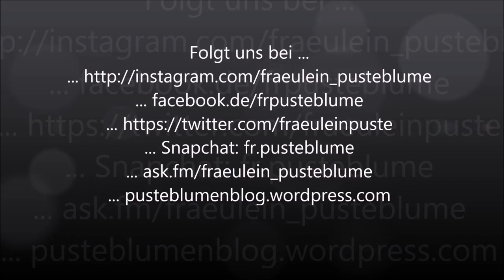Unsere Turniersaison 2016 | Ein Rückblick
Hier habe ich mal einen kleinen Rückblick unserer Turniere vom letzten Jahr. Mit Robinho bin ich einen Trail geritten und mit Kossini E-Springen und E-Dressuren.

... ask.fm/fraeulein_pusteblume